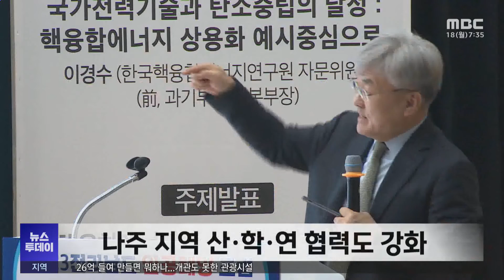'인공태양 입지선점' 위해 산·학·연 협력 강화 -R(231218월/뉴스투데이)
영화 아이언맨 주인공 가슴에 있는 빛나는 물체는 바로 ‘인공태양’을 표현한 것입니다.
 환경 오염이나 연료 고갈, 폭발의 위험 없이 에너지를 만들 수 있어,
전 세계적으로 기술 경쟁이 치열한데요.
정부가 인공태양으로 대규모 전기를 생산하겠다는 목표를 세워,
나주 지역의 산업계와 학계, 연구계가 입지 선점을 위해 힘을 모으고 있습니다.

김초롱 기자의 보도입니다.

◀ 리포트 ▶

바닷물 수소 1g만으로
석유 8t에 해당하는 에너지를 만드는 인공태양.

마치 태양과 같이,
핵융합 반응을 통해
수소 분자들이 헬륨 분자로 바뀌면서
에너지가 나오는데,
실현하기가 쉽지 않습니다.

정부는 2050년도까지 인공태양으로
대규모 전기를 만들어 공급하겠다는
상업화 목표를 세웠지만,
아직 핵심기술이 개발되지 않은 겁니다.

기술이 있어야,
그걸 적용한 실험 장치인 실증로를 만들고,
상업화 여부를 가늠할 수 있습니다.

이런 상황에서 한국에너지공대가
핵심기술 선점에 뛰어들었습니다.

8대 핵심기술 중 하나인
초전도 도체 등을 연구하고 검증하기 위한
시험설비를 만들고 있는 겁니다.

우수 연구진이 참여하고 있고,
앞으로 에너지 인재들이 투입될 것으로 보여,
학계와 연구계의 교류가
확장될 것으로 예상됩니다.

◀ SYNC ▶윤의준 한국에너지공대 총장 (지난 12일)
“각 나라가 실증로를 만들 때 들어가는
(자기장) 16 테슬라, 전 세계에서 제일 강한
그런 자석을 만드는 시설을 지금부터 준비하고
있습니다. 이런 것들을 저희 대학에 이제
길러지는 창의적 인재들이 앞으로 해결하는 데
큰 기여를 할 거라고 봅니다.”

산·학·연 협력도 늘고 있습니다.

최근 전남과 나주, 에너지공대 등이
한국전력 에너지신기술연구원에서
인공태양 포럼을 열었습니다.

핵융합 전문가 등 200여 명이 참석해,
기술 현황과 발전 방안 등을 공유했습니다.

또, 핵융합 관련 업체 7곳과
상호 협력을 위한 업무 협약을 맺었습니다.

◀ INT ▶오병기 전남연구원 경제산업연구실장 (지난 12일)
“기존에 연구, 개발, 확산된 성과들을
접목시켜야 되거든요. 그러면 이제는
드디어 산업계와 학계와 연구계 그리고
인력 양성까지 합쳐져서 진행되어야만...”

이같은 움직임이
정부가 내년 공모할 것으로 보이는
인공태양공학연구소 유치에도
도움을 줄 수 있다는 분석이 나옵니다.

연구소가 나주에 들어오면,
일자리 확대와 인구 유입뿐 아니라,
대규모 연구단지 조성,
이후 업체 300곳을 유치할 수 있을 것으로
나주시는 내다보고 있습니다.